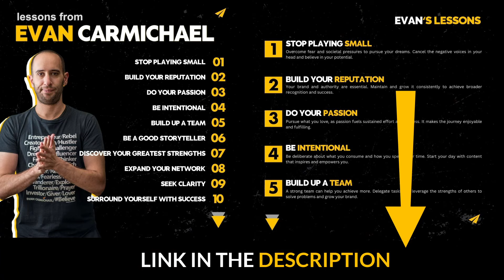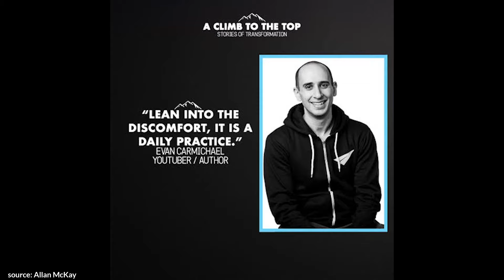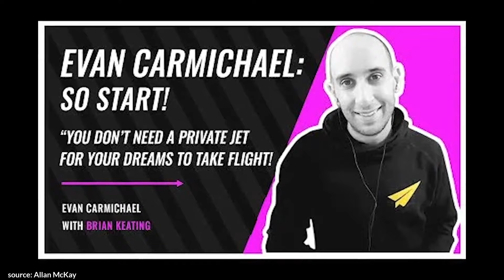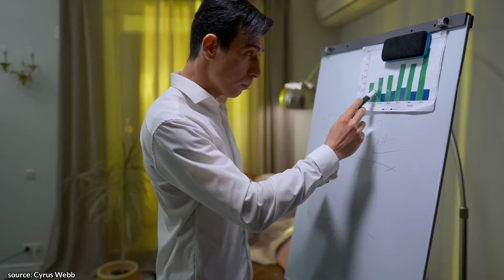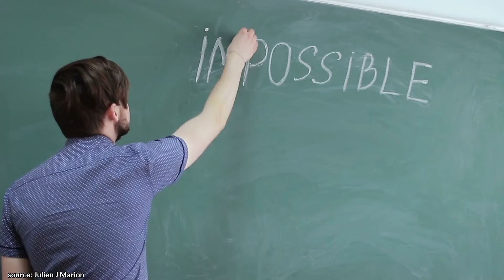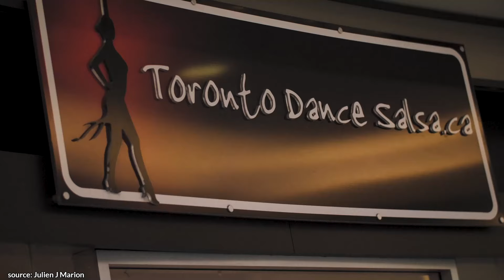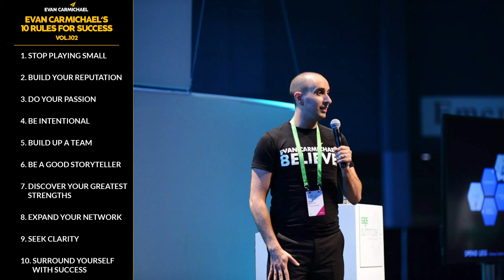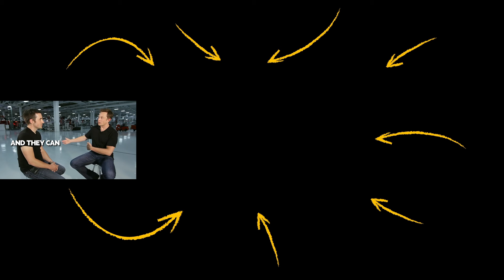Evan Carmichael's Top 10 Rules for Success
✎ In this video, Evan Carmichael dives into the common barriers that hold us back from achieving our dreams. He talks about how societal pressures and the opinions of others can dampen our ambitions. Drawing from his own childhood dreams of becoming a baseball player and a police officer, Evan explains how external voices often replace our own, convincing us that our goals are unrealistic. He emphasizes the importance of ignoring these negative voices and believing in our potential to achieve anything we set our minds to.

Evan is joined by Lauren Bateman, who shares insights on building and expanding a personal brand, particularly in the context of her successful YouTube guitar channel. Evan advises Lauren on the significance of delegating tasks and bringing other creators into her channel to enhance its growth and sustainability. He suggests rebranding the channel to something broader like "Lauren Bateman Academy," which would allow for a more collaborative and scalable approach. Lauren agrees, noting how involving her advanced students in content creation could provide fresh perspectives and inspire viewers.

The video also covers practical advice for aspiring podcasters and entrepreneurs. Evan stresses the importance of loving what you do, as passion fuels persistence and success. He encourages viewers to personalize their content and interactions, making them unique and engaging. Additionally, he highlights the necessity of building a supportive environment, filled with daily doses of motivation from successful figures, to keep the momentum going. Evan concludes by urging everyone to take imperfect action towards their goals, as waiting for the perfect moment often leads to inaction and missed opportunities.

★ BOOKS ★
• 254 Confidence

Much love,
Evan